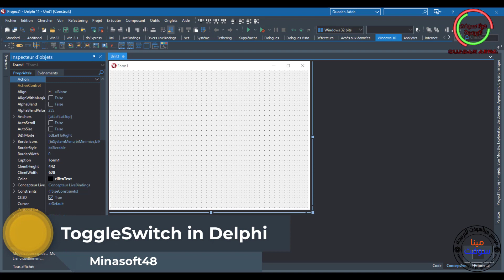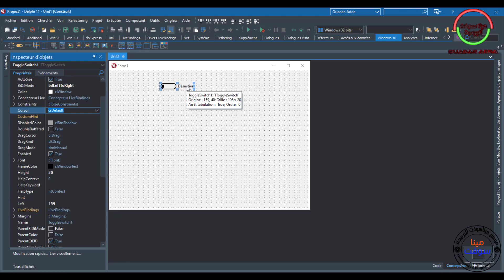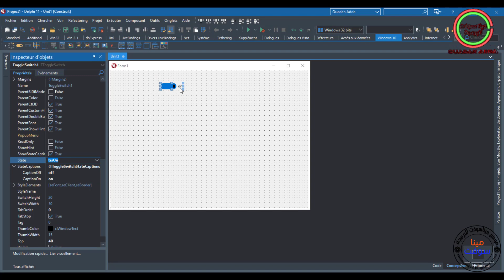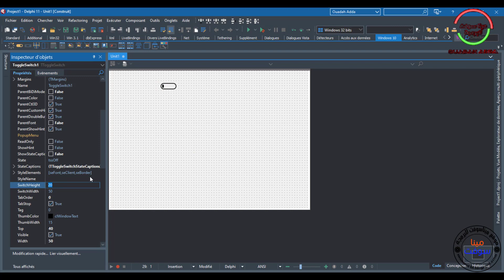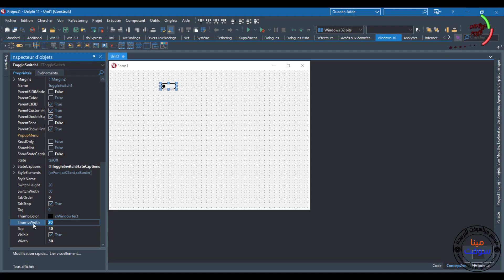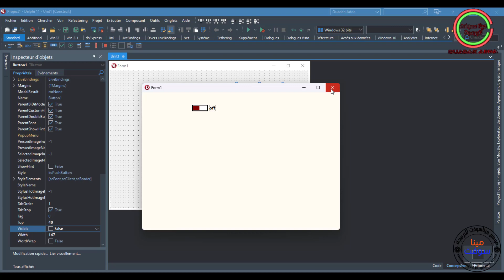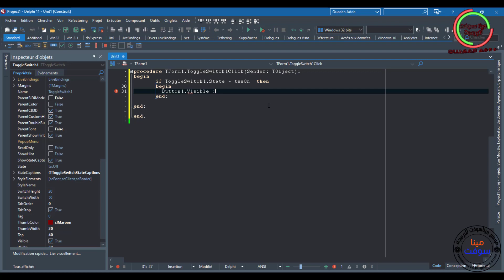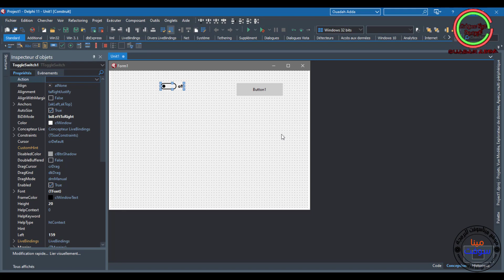083 PASCAL AND DELPHI TUTORIAL - ToggleSwitch in Delphi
In This Video We will Talk about ToggleSwitch  in Delphi And How To use The ToggleSwitch  in delphi